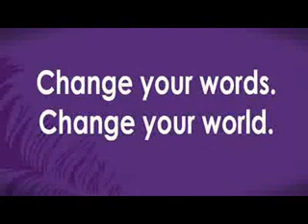The Blind Man